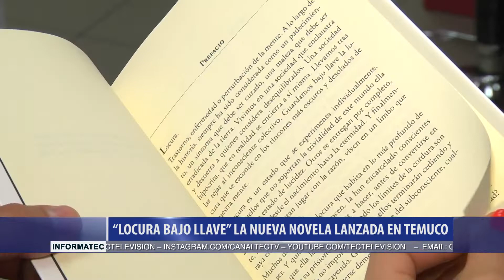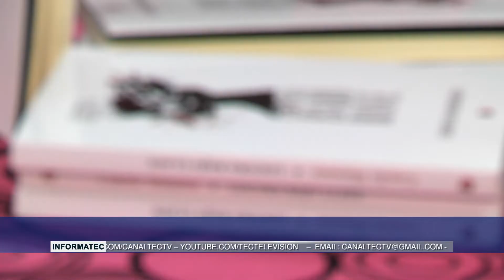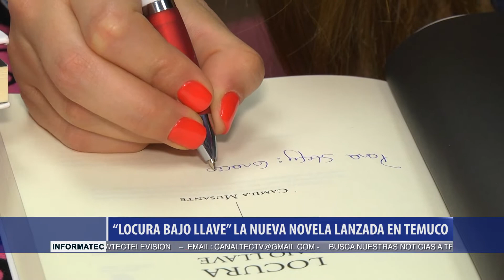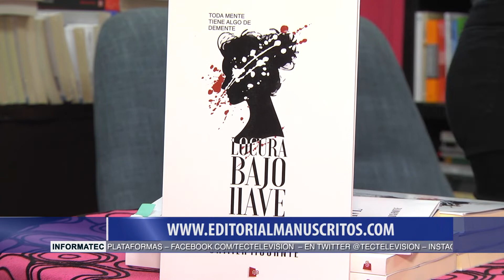LOCURA BAJO LA LLAVE: LA NUEVA NOVELA LANZADA EN TEMUCO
Camila Musante logró concretar uno de sus sueños, escribir su primer libro, Locura Bajo la Llave. ¿De qué se trata? ella te lo cuenta en la siguiente nota.